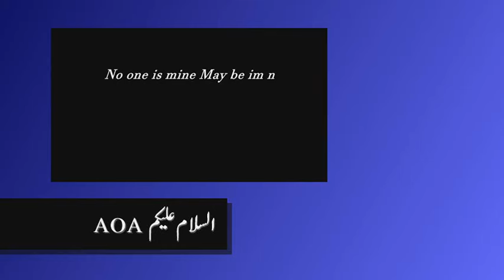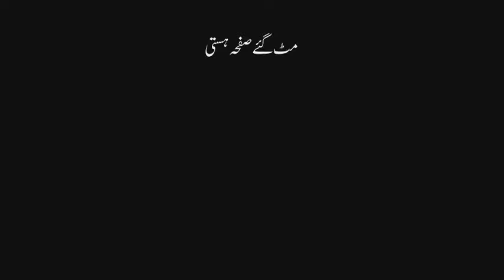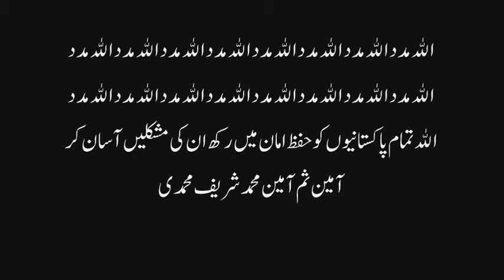awazplus FIRST COPY 0512171NV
AOA
AHON